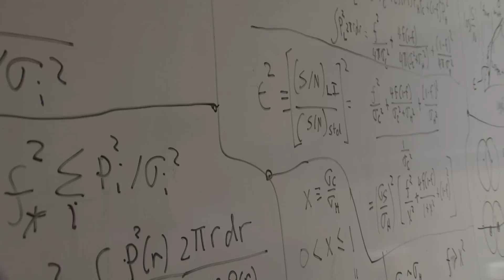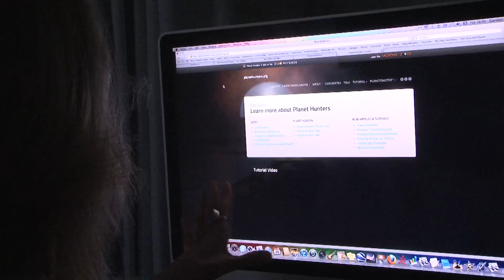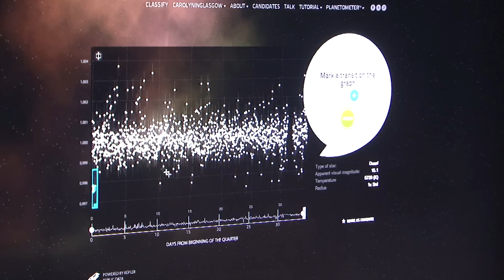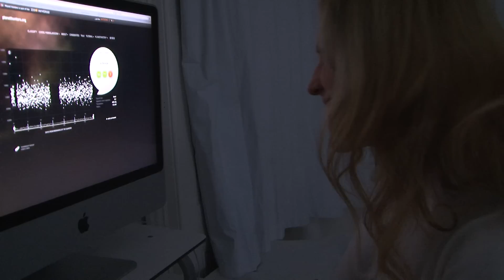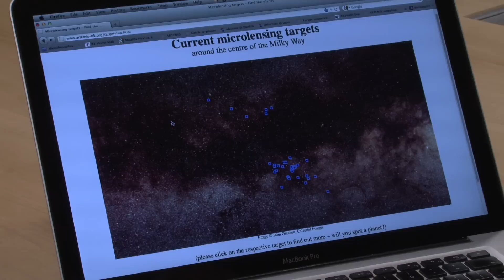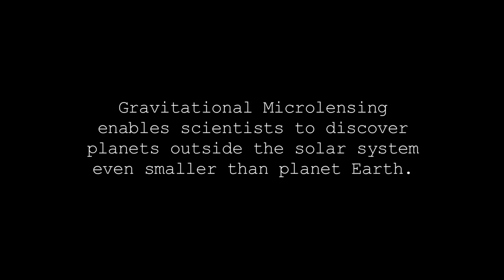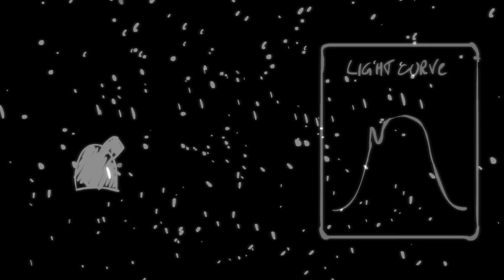Close Distance - Stefano Nurra & Florian Schwarz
A comparison of the lives of an amateur astronomer, Caroyln Bol, based in Helensburgh who is participating in the citizen science project, 'Planet Hunters', and Dr Martin Dominik, Royal Society University Research Fellow at the University of St Andrews. Martin uses a technique called gravitational microlensing to detect small planets orbiting other stars. The film explores the enthusiasm Carolyn, an amateur, and Martin, a professional astronomer, share for the study of exoplanets.

This film was produced with funding from a Scottish Government Science Engagement Grant, and additional support from the Science and Technology Facilities Council the Scottish Universities Physics Alliance and the Royal Society